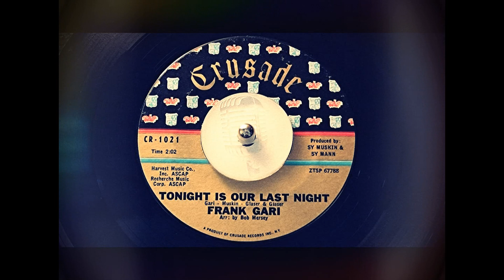TEEN Frank Gari - Tonight Is Our Last Night (1961)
Released on Crusade 1021 /
Original 45 /